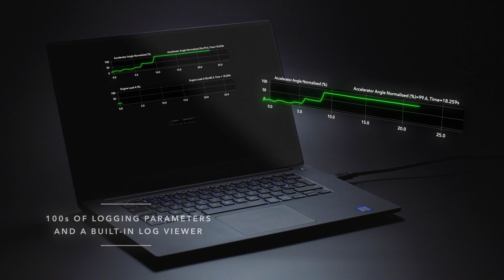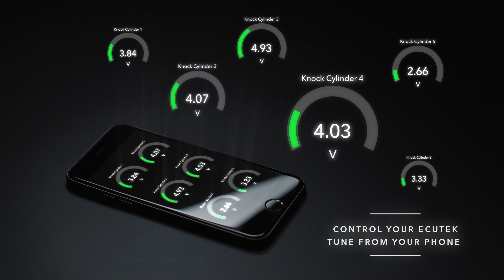EcuTek's BMW F-Series All in One Tuning Solution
EcuTek makes it easy to tune BMW F Series. See over 80 bhp and 100 lb ft of torque just from an EcuTek tune. Control your tune with our Free ECU Connect App for Apple and Android. Models covered: F Series N55 inc GT and X variants plus S55 M2, M3, M4.